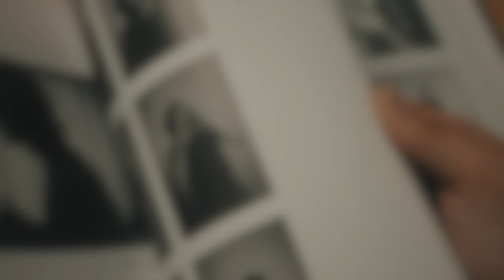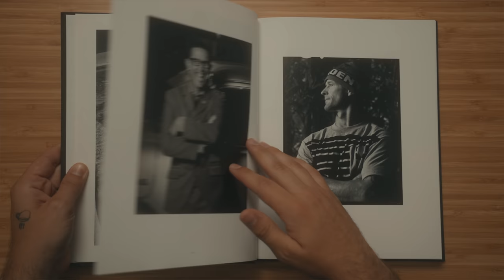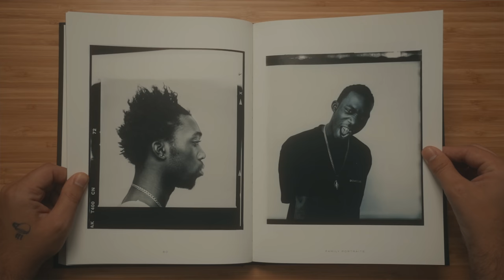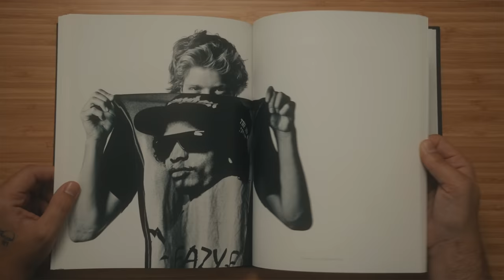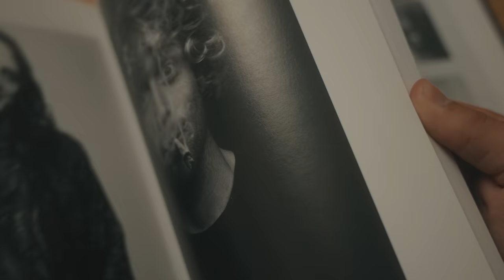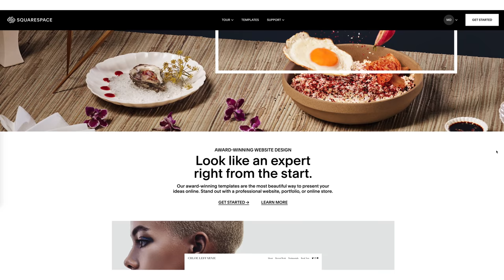FAMILY PORTRAITS by Mike Blabac | Photo Book GIVEAWAY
If there was ever a portrait of skateboarding, this book is that portrait.